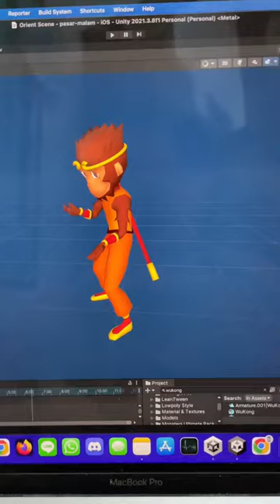Tambahin Kera Sakti Di Game Gua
Seekor kera, terkurung, terpenjara dalam gua
Di gunung tinggi, sunyi tempat hukuman para dewa
Bertindak sesuka hati loncat ke sana ke sini
Hiraukan semua masalah di muka bumi ini

Nama game terbaru gw adalah Monster Museum!
Gabungan dari Pasar Malam Simulator dan Kolektor Monster dan hasilnya menjadi game simulator dengan unsur koleksi monstersnya!

Jangan lupa rating gamenya ya 😳